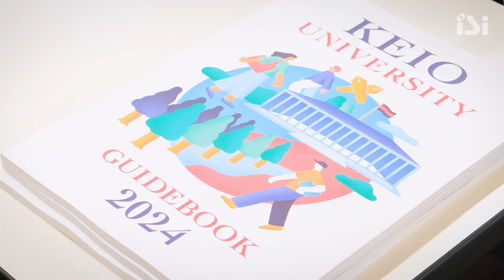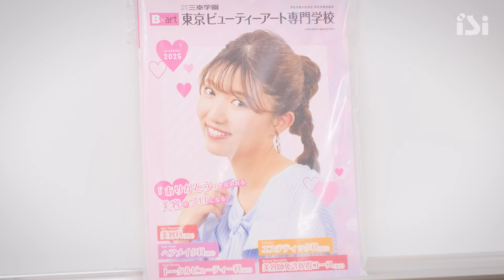ISI 進路 Expo - ISI日本語学校 学生向け進学先説明会